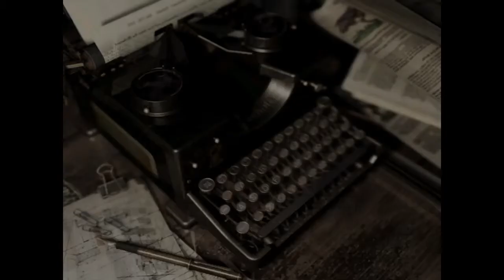Resident Evil (ps4) walkthrough chris part 9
release the coffin with George terevor boss fight